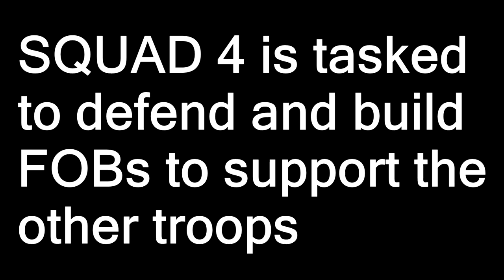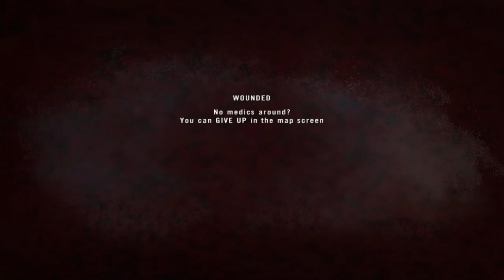Project Reality | Episode 002 | Shamu, the FOB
Welcome to Project Reality! A game in which you take a role upon a soldier and a game in which you have to work together as a team. In this series, I will be doing mainly in infantry squads although I will be doing tanks, apcs, and cas squads in the future as well.